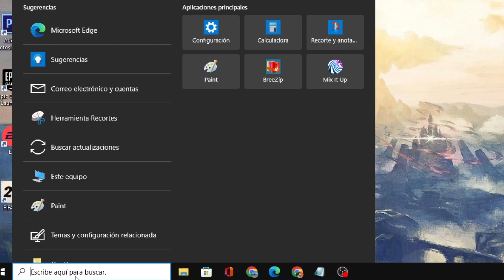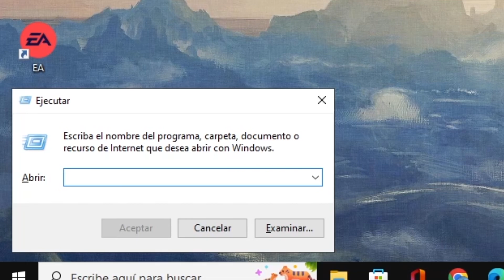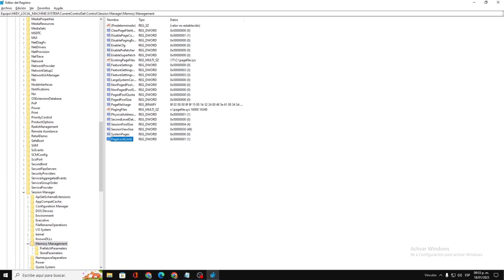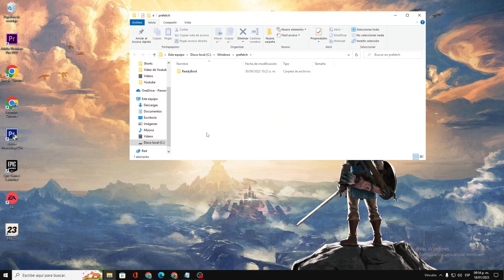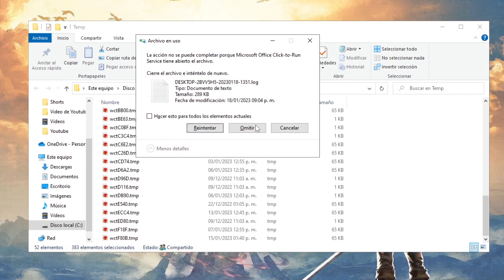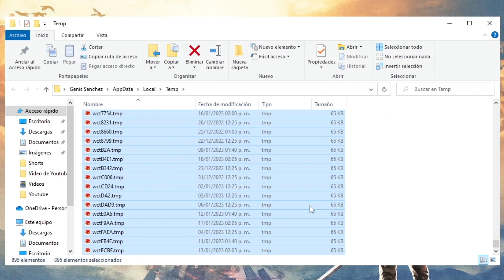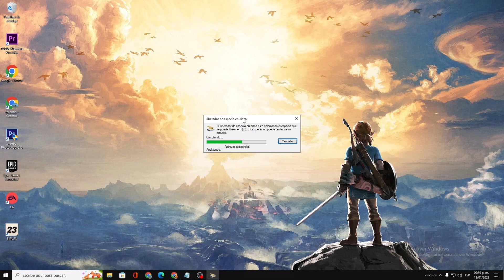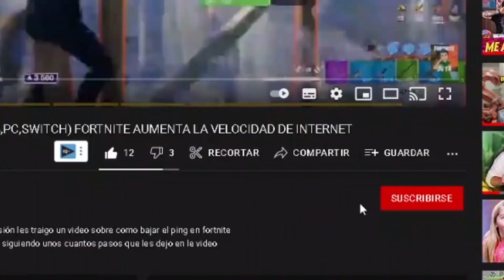🚀 LIBERA el 100% del RENDIMIENTO de tu PC con estos PASOS 🚀 (Aumenta tus fps y elima input lag)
Hola chicos y chicas de Youtube en esta ocasión les traigo un video donde les enseñaré como tener más fps y liberar todo el rendimiento de tu pc desactiuvando registros de Windows dentro del editor del registro (regedit) y liberando archivos dentro de su pc.

*Si les esto pon en los comentarios: Vi el comentario secreto*